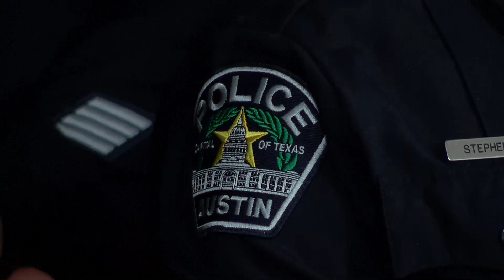LIVESTREAM: Austin police give an update on the missing mother found dead, infant alive